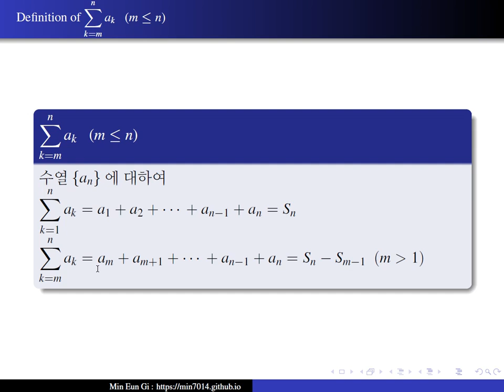$m \le n$)(Definition of $\displaystyle\sum_{k=m}^n a_k$ \ \ ($m\le n$)[voice]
$\displaystyle\sum_{k=m}^n a_k$의 정의 \ \ ($m \le n$)(Definition of $\displaystyle\sum_{k=m}^n a_k$ \ \ ($m\le n$))음성강의(voice)